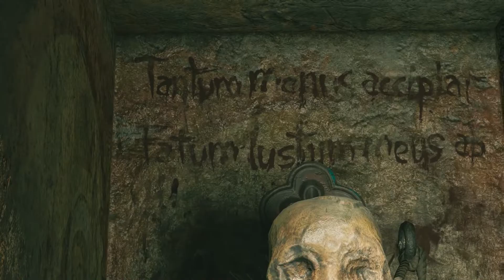SHADOW OF THE TOMB RAIDER - DEFINITIVE EDITION Walkthrough Gameplay Part 19 (SOTTR)